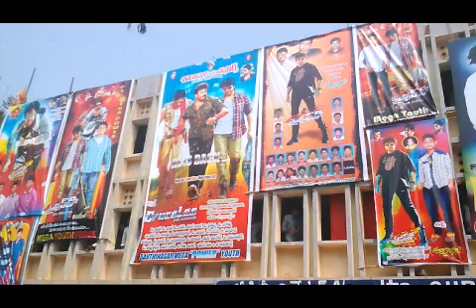Sreenu sweet memories 3